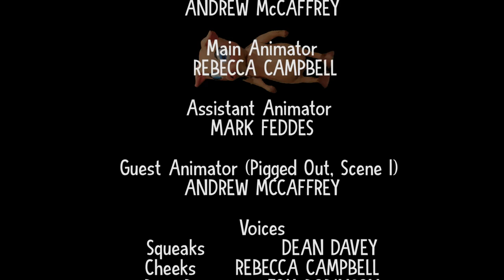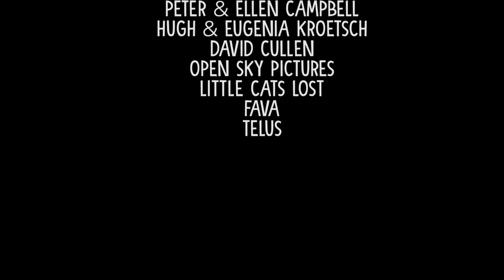Squeaks & Cheeks Kids Show - 'Royal Piggies'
Squeaks & Cheeks notice they have royal neighbours. They decide to drink tea and play croquet with them. After a game of croquet goes wrong, the piglets discover their neighbours aren't who they thought they were.

This is a stopmotion animation show that is playful, fun, and safe for kids! Join Squeaks and Cheeks on their many adventures!  A series for the kids and the whole family.